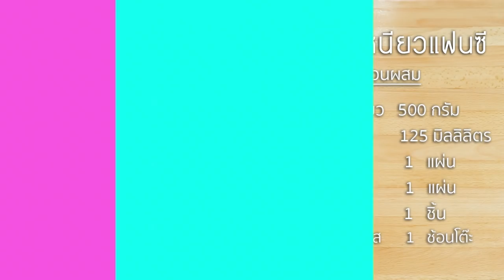ข้าวเหนียวแฟนซี(I am Jadee)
เมนูข้าวเหนียวแฟนซี

1.ข้าวเหนียวดิบ  500 กรัม
2.น้ำใบเตย(ประมาณ5ใบ) 125มล
3.สาหร่าย
4.ชีส
5.ใส่กรอก
6.มายองเทส(ใช่ติดส่วนสาหร่าย)